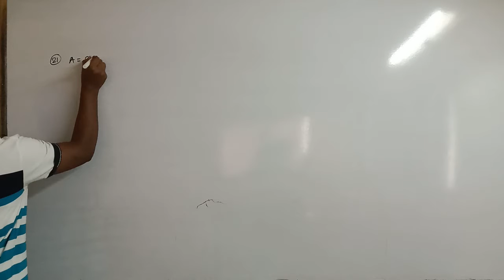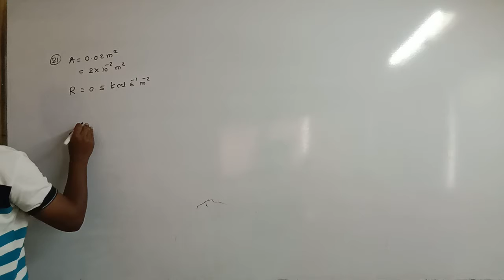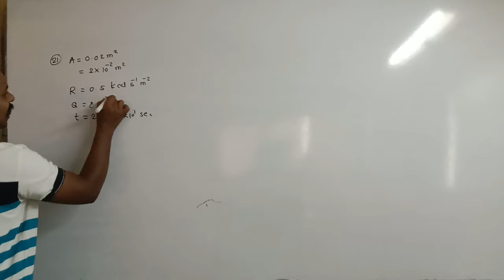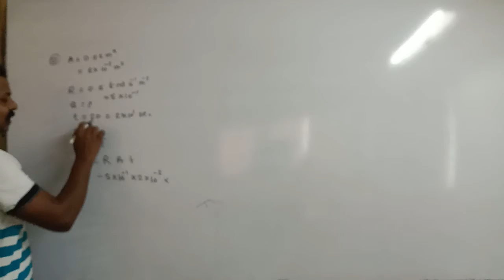Kinetic theory of gases and radiation textbook unsolved Numerical - 21 | Maharashtra State board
The emissive power of a sphere of area 0.02 m2 is 0.5 kcal s-1 m-2. What is the amount of heat radiated by the spherical surface in 20 second?

we will solve the unsolved textbook exercise problems from the chapter Electrostatics of class 12 Maharashtra board new syllabus. We will solve some examples i step-by-step manner.

🎯 Next target 🎯

Crash course

🔥Important link🔥

logarithm table
11th physics
12th physics